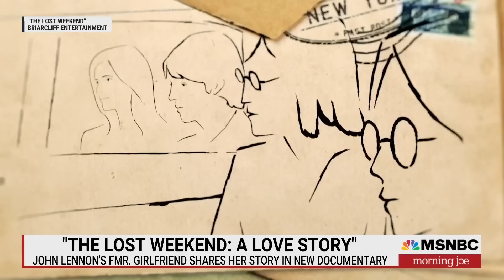'Lost Weekend' details the relationship of John Lennon and May Pang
The new film 'The Lost Weekend: A Love Story,' tells the story of when John Lennon and Yoko Ono separated in 1973 and Lennon began a relationship with personal assistant May Pang. Pang is the subject and narrator of the documentary, and she joins Morning Joe to discuss.